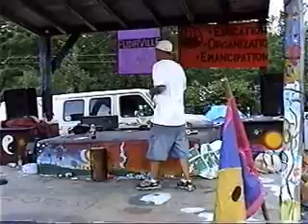The Flavor Bakers Live - Rare Footage Collection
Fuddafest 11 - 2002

St. Patricks Day 2003 @ Free Street Taverna Portland Maine

July 1, 2003 @ The Mercury Portland Maine